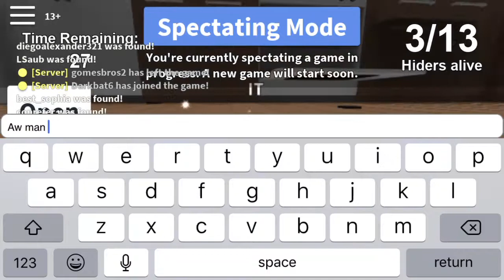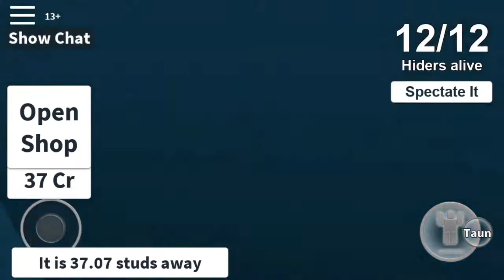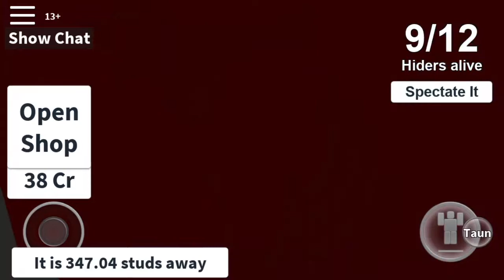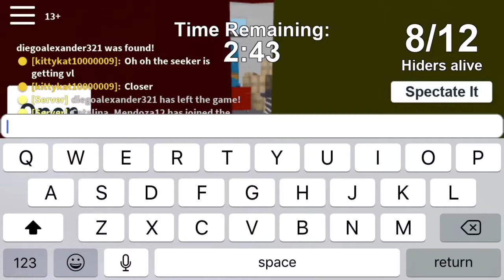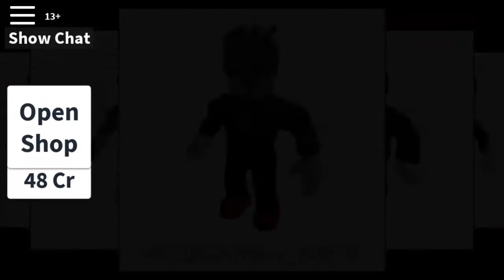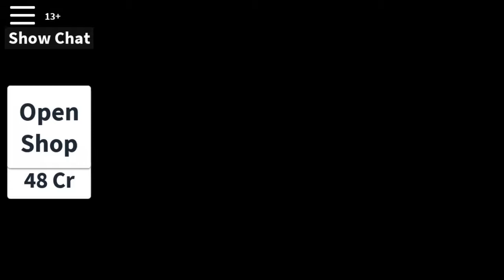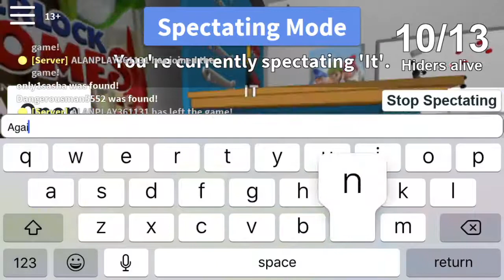Roblox Extreme Hide and Seek part 2